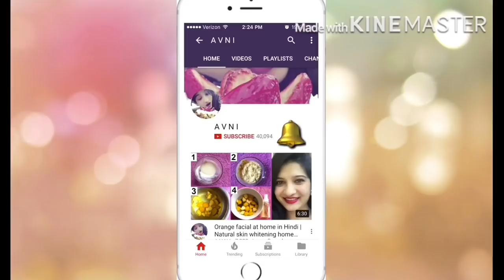Homemade Moisturizer for acne prone skin in Hindi | Skin care | Acne tips | Pimple problem | AVNI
This an amazing homemade moisturizer and it looks & feels great on the skin. Its 100% natural and easily prepared at home and works really well with acne prone skin.